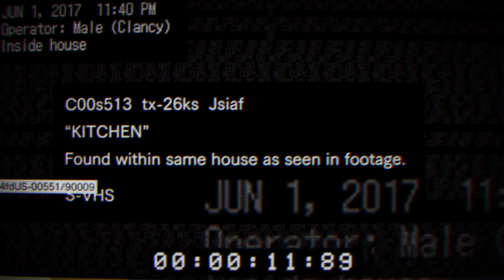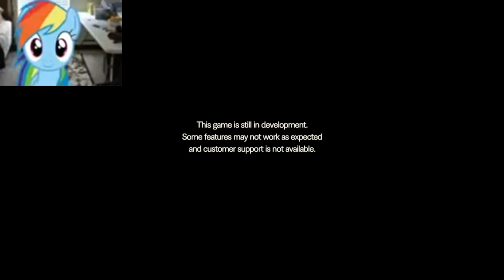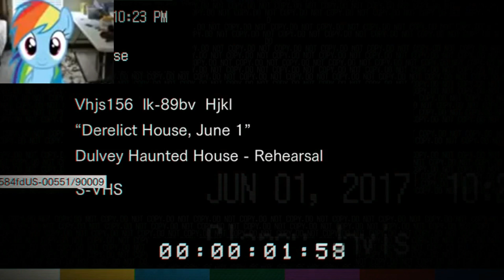First 20: Resident Evil 7 Demo /w Facecam (Halloween Special)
It's time for a SPOOOOOOOOOKY first 20, and It's Resident Evil 7! So I hope you all enjoy this halloween special.